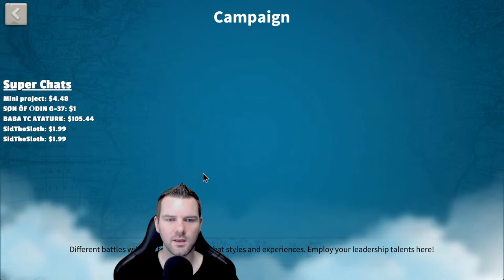Esmeralda's Prayer Live-Streaming in 2826 & More in Rise of Kingdoms (Trying Again)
Live-streaming on YouTube. We are going to spin Esmeralda's Prayer on several accounts to see how far we can get on each of them. My accounts are either F2P, low spending or mid spending accounts. Thanks for checking it out.

Join me in discord with this never expiring link